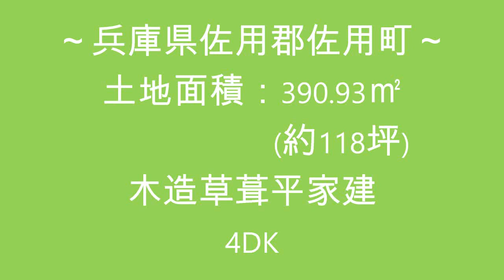【スローライフ売物件】兵庫県佐用郡佐用町の4DK古民家 1515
【物件概要】
■所在地：兵庫県佐用郡佐用町
■交通：JR姫新線　佐用駅　約1.5km、中国自動車道　佐用IC　約1.7km
■築年数：不詳　　■間取り：4DK

兵庫県佐用郡佐用町は満天の星、山肌に連なる棚田、ホタルやメダカが生息するきれいな川など豊かで美しい自然が残るまちです。
今回ご紹介する物件は、公共施設や商業施設の集まる佐用町の中心部まで1.5㎞程の便利な場所に位置しています☆

本物件は草葺の平家建古民家で、間取りは4DKです。
玄関を上がると右手に、和室4間の続き間がございます。
南西側の8畳の和室には堀こたつがあり、北西側の6畳の和室には薪ストーブが設置されているため、冬でも暖かく過ごしていただけます♪
残りの和室は、6畳と5.5畳の広さでそれぞれに収納が備わっています！

玄関左手には、水回りがまとまっています。
オール電化仕様で、コンロはIH、給湯はエコキュートが入っています。
IHコンロはお手入れがしやすく、火を使わないので安全にご利用いただけますよ☆

建物の東側には菜園スペースもございます。
すぐ横なので管理がしやすく、日々の成長を楽しめそうです(^^)
また、収穫後も新鮮な状態で美味しくいただけますね！

物件の周辺は隣家と程よく距離があり、のんびりと過ごせる環境です。

佐用郡佐用町の古民家で菜園をしながらのんびり暮らしませんか？